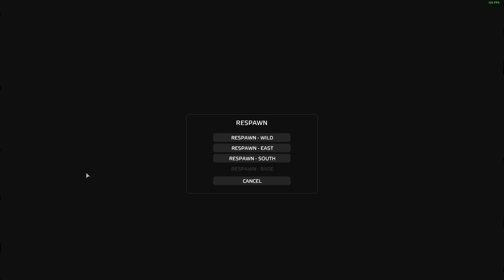DayZ continues to be Painful